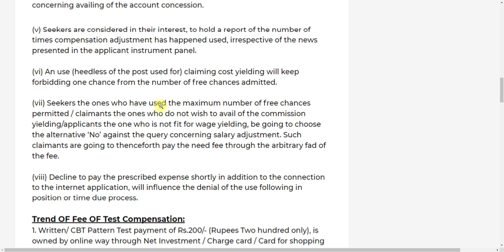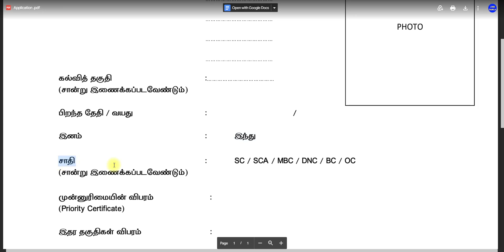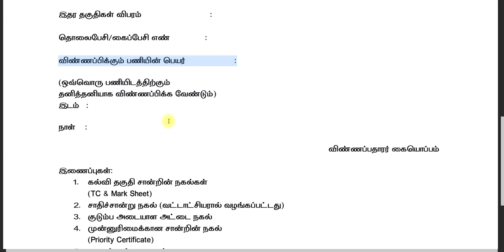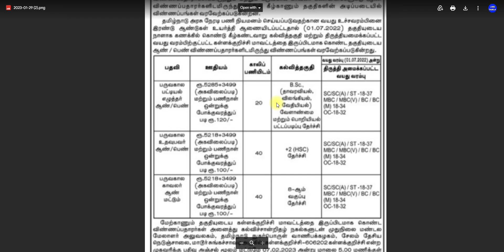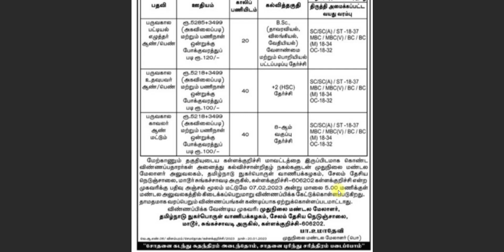🔥 ரேசன் கடை புதிய வேலைவாய்ப்பு 2023 | NEW RATION SHOP JOBS NOTIFICATION RELEASED | TN GOVT JOBS 2023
NOTE :
Govt job vacancy 2023 TN velaivaippu news in Tamil it is not true many today government job vacancies in TamilNadu fulfill their job vacancy only based on interviews without any exam. Even in some job vacancy 2023, there is not even an interview will be conducted for freshers' jobs in the 2023 selection of candidates. latest government jobs 2023 are recruiting Only based on the mark they got in 10th select students for TamilNadu government jobs 2023. Govt jobs 2023 mostly took freshers for their recruitment. So final year students 2023 passed out students are today government job vacancies in TamilNadu also eligible to apply for the TN govt jobs 2023 in Tamil and central government recruitment. Freshers government jobs Tamilnadu government jobs 2023 | TN govt jobs 2023 government jobs 2023 Tamil government jobs 2023 in TamilNadu govt job vacancy 2023 recruitment based not only on interview process but also through merit list by mark based recruitment. TN govt jobs 2023 recruitment is also based on experience. Government jobs 2023 Tamil and the Tamilnadu govt jobs 2023 in Tamil if u are experience based on the experience certificate from a private company u can directly join the government jobs 2023. TN govt jobs 2023 in Tamil we are teaching u TN velaivaippu news 2023 in Tamil step-by-step procedure on how to apply fGovernment jobs 2023 Tamil is mainly focused on many aspirants but you are the best of it. Tamilnadu government jobs 2023 is clearly explained in our channel. So don't worry about government jobs 2023 step by the procedure for applying for government jobs 2023 in TamilNadu all details.